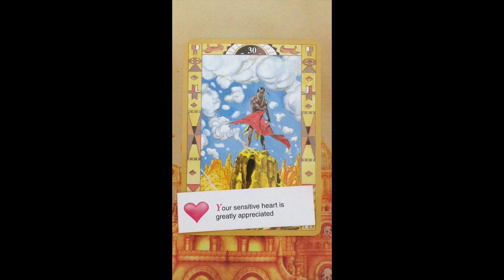Oracle Message ~ Tuesday 1 November, 2022